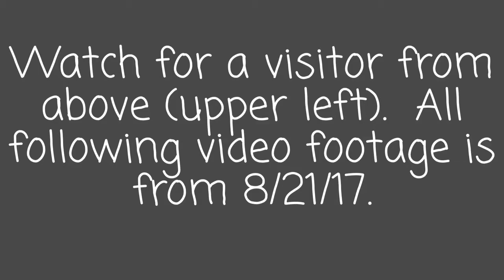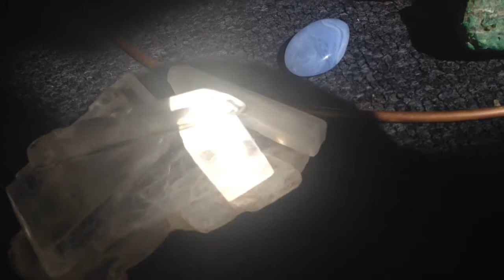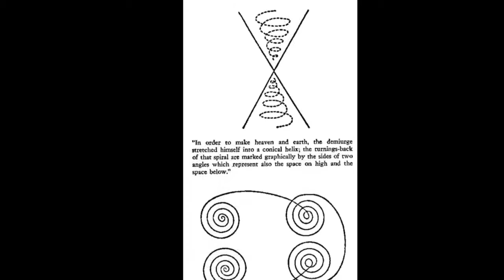Kem (W)hole Sol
An eclipse. A visitor. Texts gone occult. Video & photos. The nature of the construct we call 'our world'. Can you dig?